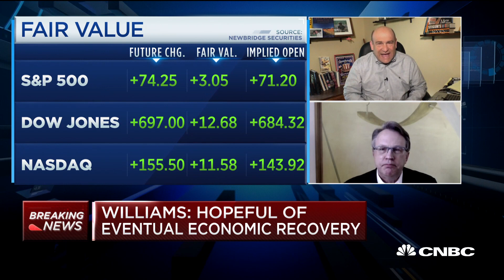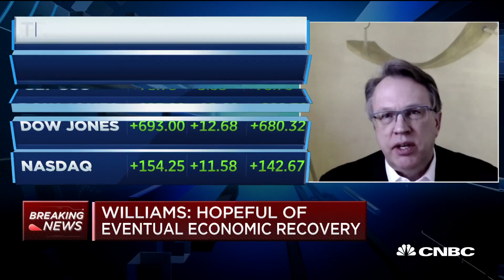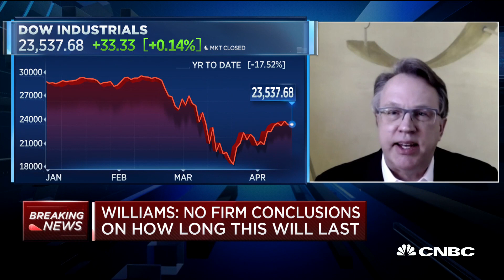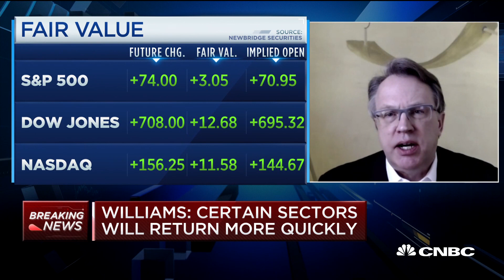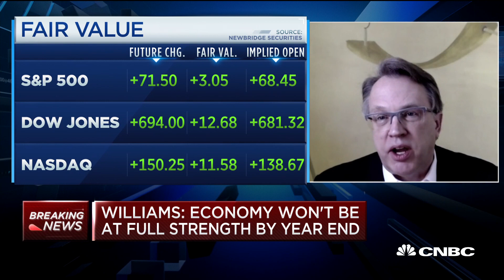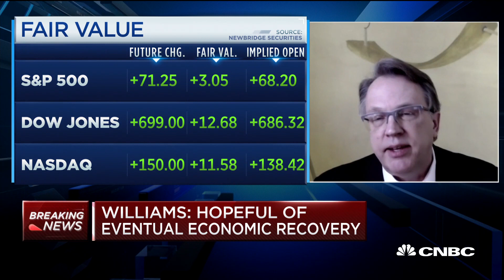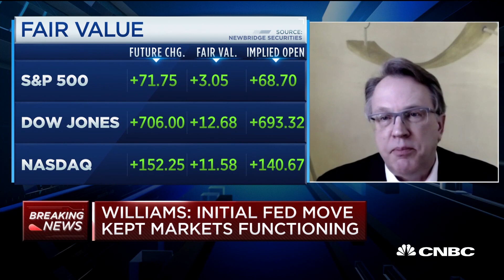Watch the full interview of NY Fed's John Williams on handling the coronavirus-fueled crisis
New York Federal Reserve President John Williams joins CNBC's Steve Liesman to discuss how the Fed is responding the coronavirus-fueled economic downturn.

New York Federal Reserve President John Williams told CNBC on Friday he sees some parts of the economy coming back online but doubts growth will return to normal this year.

Construction should be among the first to return, he said in a “Squawk Box” interview with Steve Liesman. That echoed comments from Philadelphia Fed President Patrick Harker, who spoke to CNBC on Thursday.

“I expect that to be able to bounce back a little bit more quickly than maybe some of the other sectors,” Williams said. “But I don’t see the economy getting back to full strength by the end of the year.”

The central bank official spoke ahead of what looked like a big day on Wall Street.

Stock futures pointed to a sharply higher open on news of progress in coronavirus treatment from Gilead Sciences and as President Donald Trump set out a three-stage plan to get the economy moving again after social distancing measures have caused a near shutdown.

While Williams expressed some optimism about the longer-term growth prospects, he sees “some tough days ahead” and “horrible” second-quarter economic data.

“We have not come to any firm conclusions about how long this will last, and we’re acting in every way we can to do the utmost to support the economy, however this evolves over the next couple months,” he said.

CNBC TV